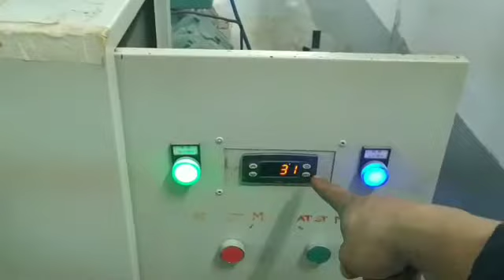HOW TO REMOVE LEAKING TANK OF SHE'LL AND TUBE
how to remove leaking tank of sheel and tube

paano tanggalin ang tanke ng sheel and tube dahil may leak eto

shell and tube
heat exchanger
plate heat exchanger
duble pipe heat exchanger
industrial engineering
tank heaters
twisted tube